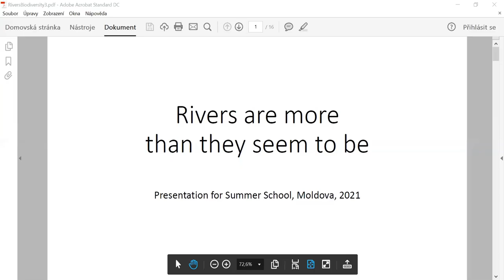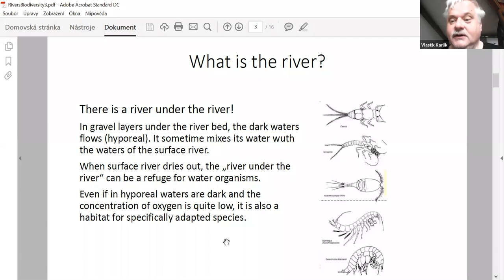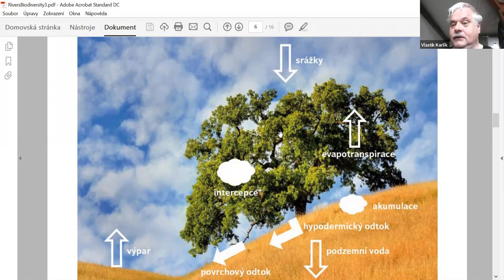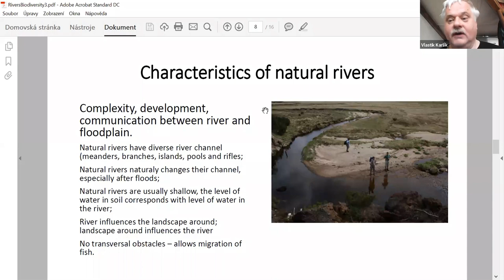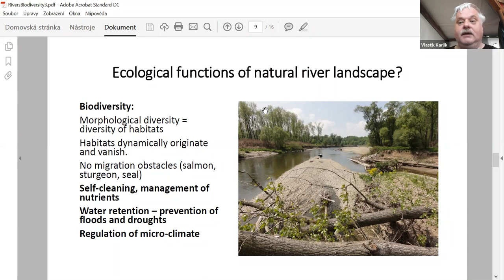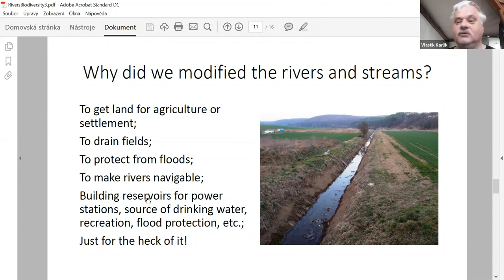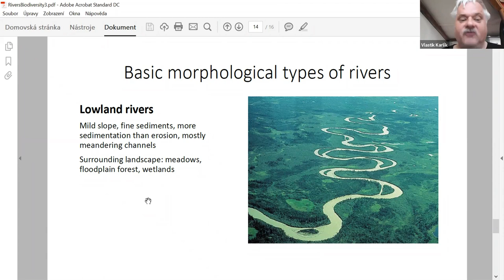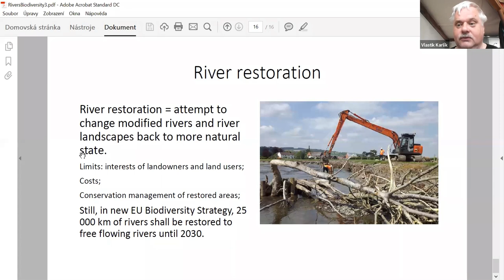"Rivers are more than they seem to be"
Vlastimil Karlík - "Rivers are more than they seem to be", Yuoth Summer School "Dniester 2021" , Moldova